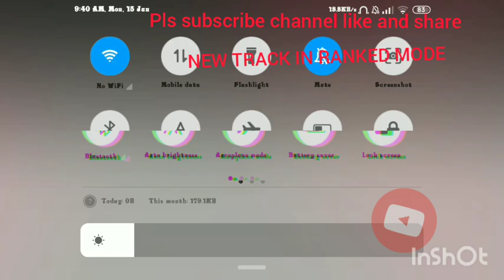RJS GAMEING🔥🔥🔥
BROTHERS
 NEW 🔥🔥
TRACK 🔥🔥
 RANKED 🔥🔥
MODE🔥🔥